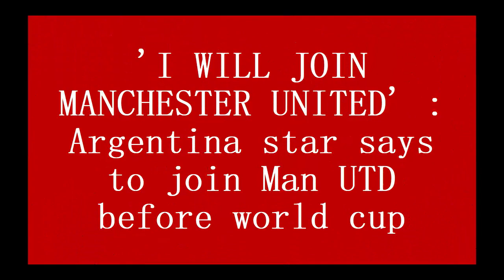'I WILL JOIN MANCHESTER UNITED' : Argentina star says to join Man UTD before world cup